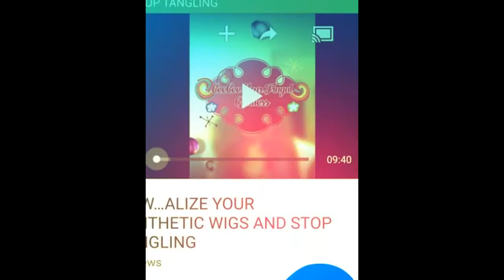Product Review: Zahler Whey Protein Shake Powder C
OMG this is soooo good it definitely gets 👍 👍. Here is the link to purchase Zahlers Reach, Whey Protein Shake powder, advanced formula for Lean muscle build, all-natural weight management product, naturally sweetened and flavored, Certified Kosher, #1 best great delicious tasting Chocolate Flavor, 1.1 Pound